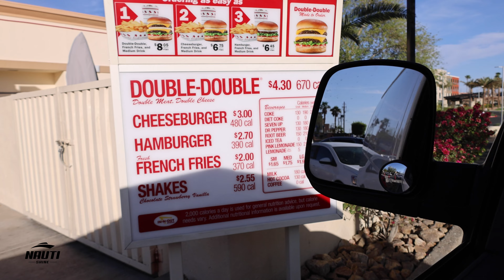JETSKI RACING AT THE NAUTICAL | JETJAM VLOG 2021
Racing JetJam series at the Nautical in Lake Havasu on my Yamaha Superjet and 550 sx!